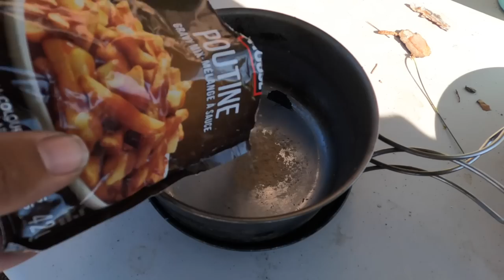Walleye Catch & Cook + Finding a 100 Year Old Alligator Boat - 3 Nights Camping With Kids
Walleye Catch & Cook + Finding a 100 Year Old Alligator Boat - 3 Nights Camping With Kids on the French River. Family camping with kids has its challenges. My wife Tori and I headed out onto the lower French River on a motor boat camping trip with our baby Hudson and our 3 year old son Wesley. We were being broadsided with wind and waves and I was soaking. Wesley had been woken up from a nap for the 11 km boat ride and was crying. It was not ideal. We were heading to a remote campsite to meet up with my cousin and his wife for three nights of camping. We ended up exploring the area by boat, fishing for Walleye (Pickerel) with worm harnesses and enjoyed a fish fry over the campfire. We also make camp poutine which is delicious! Before packing up, a black bear swam across the channel right I front of our campsite too. Always nice to see some wildlife.

Check out this winter camping adventure my wife Tori and I did with our kids this past Feb

Chapters:

0:00 11km in a Small Boat, Soaked by Spray
01:23 Wild Blueberries at Campsite
02:00 Gone Walleye Fishing Worm Harness Rig
07:29 Fire Lighting & Filleting Fish
10:19 Jim Baird's Son Wesley's Birthday!
10:56 Fish Fry Walleye & Pass Pan Fry
12:38 Exploring the French River by Boat & Trek
14:00 Old Alligator Boat's Steam Engine
14:29 Making Camp Camping & Steaks Over the Fire
17:19 Bear Swims Across Channel, Breaking Camp & Boat Ride Out